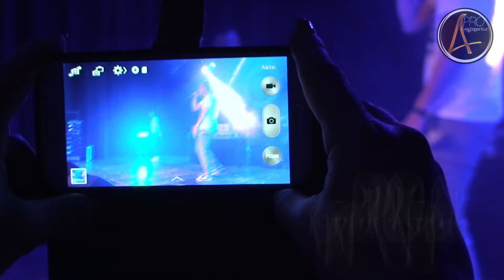CENTR - Прощальный концерт [Видеоотчет - ArtistProduction]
Это был незабываемый концерт! Всем огромное спасибо кто был с нами! Будем продолжать дальше радовать вас хип-хоп концертами в Германии!

Присоединяйтесь к НАМ в наших соц. сетях и Вы будете всегда в курсе событий!